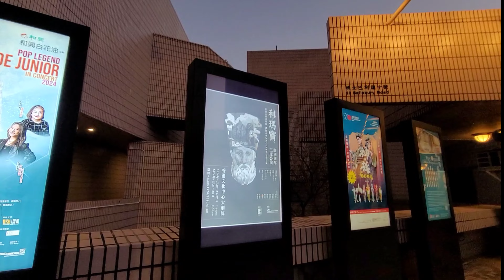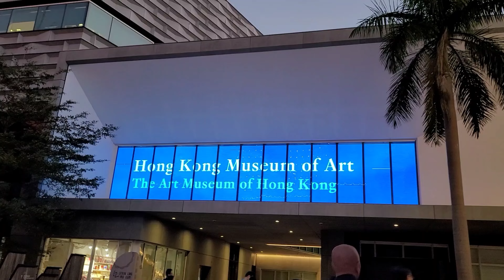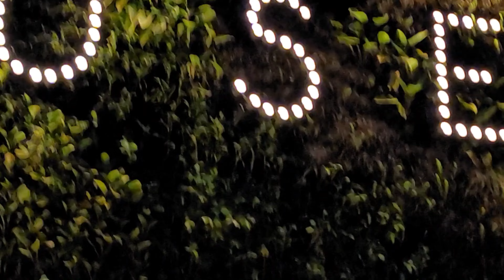Tourist Attractions in Hongkong /Chinmang Family vlogs #30